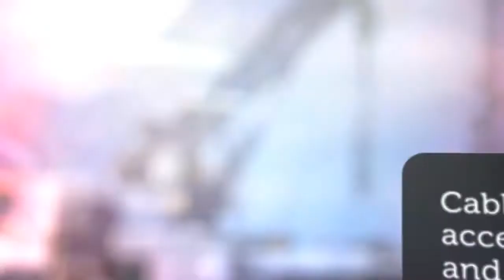Cable Hauling Equipment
Redmond Gary Australia commenced operations in 1963 and is a well established manufacturer of specialised equipment for use in handling overhead, underground and trailing cables.

Our comprehensive range of equipment includes elevating work platforms, crane borers and cable handling equipment.

We have earned our reputation by supplying high quality reliable machinery to our customers throughout Australia and around the world.

Our equipment is proudly designed and manufactured right here in Australia and fully complies with Australian standards. This equipment has rugged design characteristics ensuring long life in harsh Australian conditions.

You can find Redmond Gary machines working wherever overhead or underground cable networks exist. Our main customers include major electricity authorities, contractors and mines."